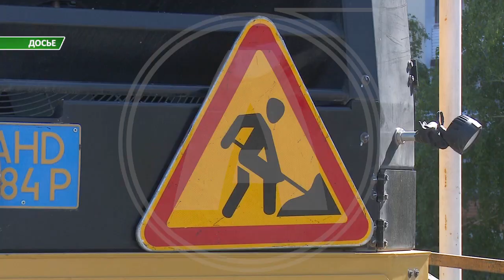Отключение газа в Костанае может скорректировать сроки окончания ремонта дороги на проспекте Абая